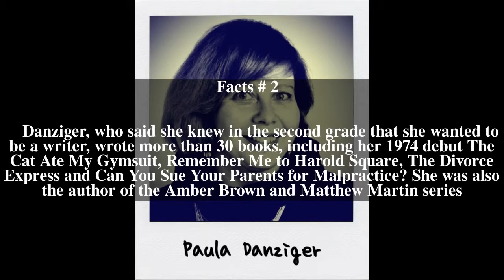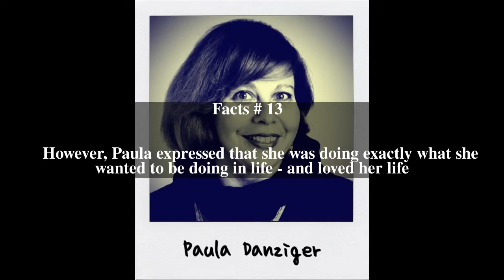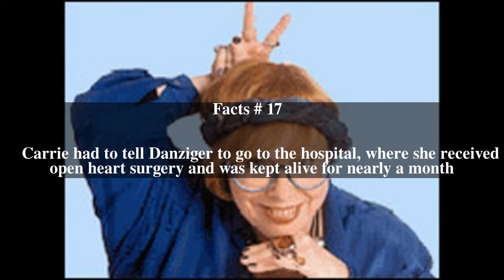Paula Danziger Top # 21 Facts